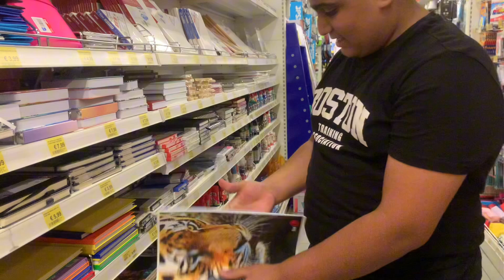Back to School ❤️|| Italy me school Jane ki Tayariyan Shuru 🏫|| i phone 16 Pro max A gia Italy me?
Back to School ❤️|| Italy me school Jane ki Tayariyan Shuru 🏫|| JD boy

iPhone 16 Pro Max Italy me Agia?